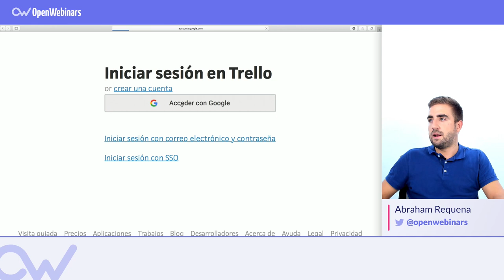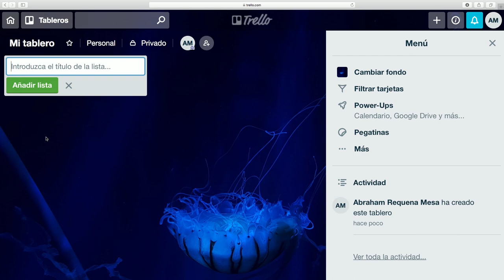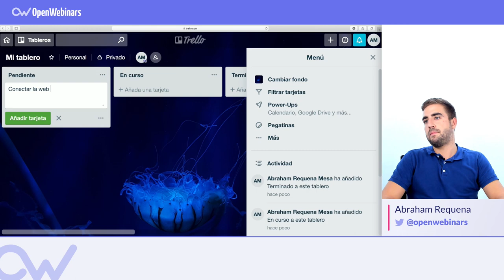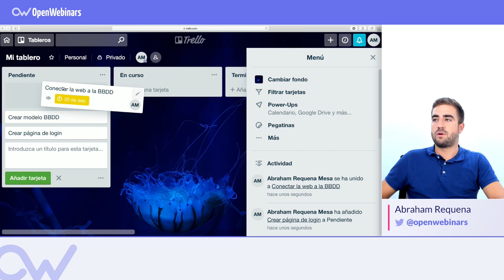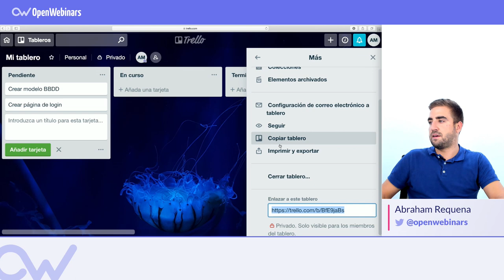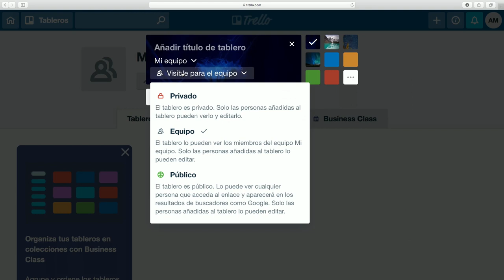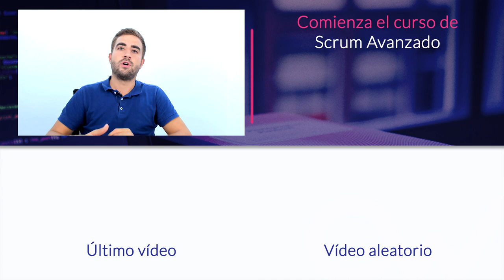HERRAMIENTAS PARA SCRUM: TRELLO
ÍNDICE:
1 # 0:10 Funcionamiento de Trello